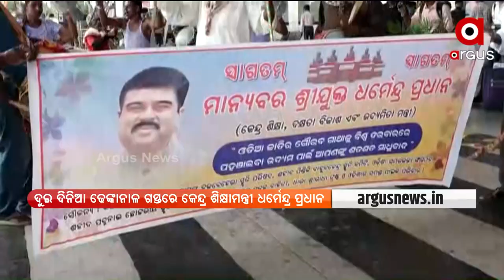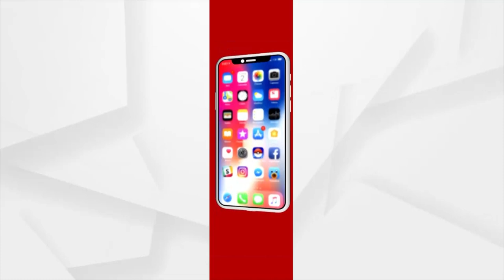Dharmendra Pradhan on a 2 Day Visit to Dhenkanal,welcomed by traditional Paika Dance at BBSR Airport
Union Minister Dharmendra Pradhan on a Two-day Visit to Dhenkanal, welcomed by traditional Paika Dance at Bhubaneswar Airport.